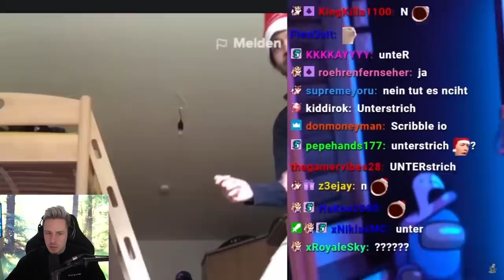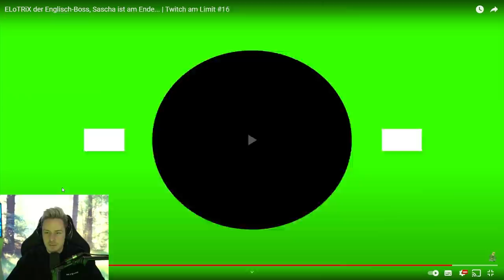Reaktion auf ELoTRiX der Englisch-Boss, Sascha ist am Ende...